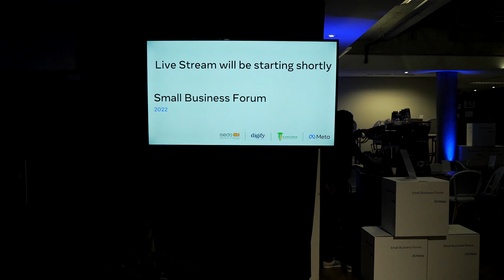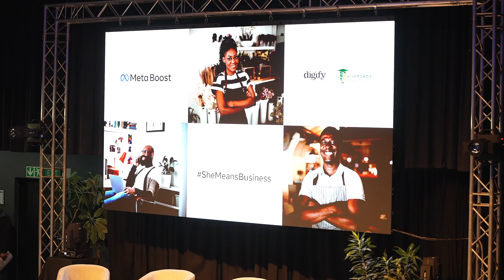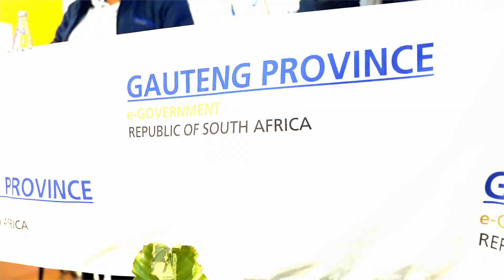META Business Forum Event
META, formerly known as Facebook, approached one of our agency partners to collaborate with a production company in capturing the breadth of programming and exhibits at the META event in South Africa. Our task was to showcase the reactions of small businesses, attendees, and key stakeholders.

We approached this project by utilizing these reactions as the primary voice-over narrative, guiding viewers through a Q&A journey that illuminates the essence and objectives of the event. We conducted interviews with small businesses, media representatives, policymakers, agencies, and internal stakeholders from various departments such as marketing and sales.

With a clear call to action, this video serves as a promotional tool for next year's event, aiming to engage and inspire audiences with the impactful experiences shared by participants and stakeholders alike.